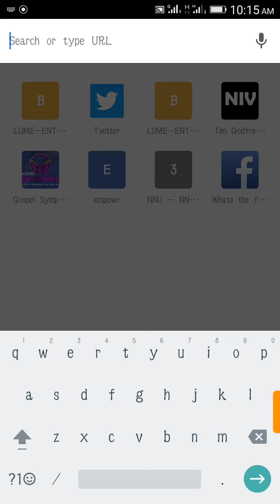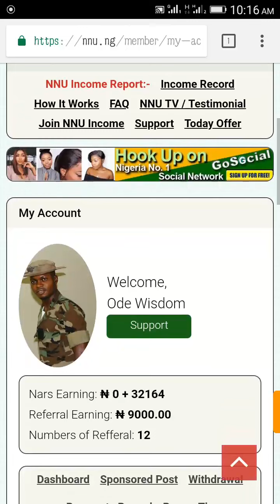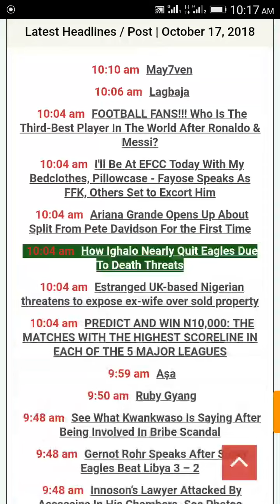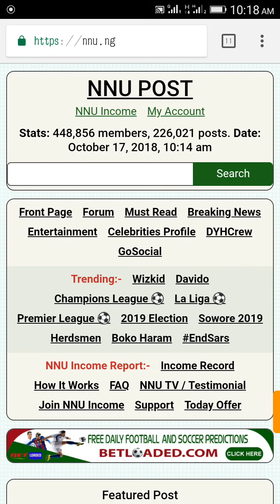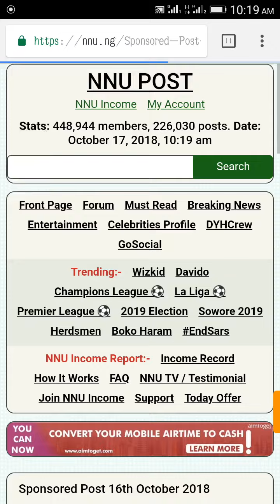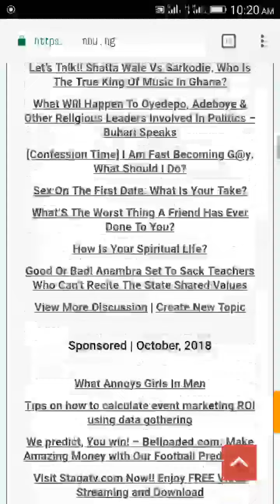NNU INCOME mistake you need to avoid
For you to earn faster on NNU you need to avoid this mistakes,